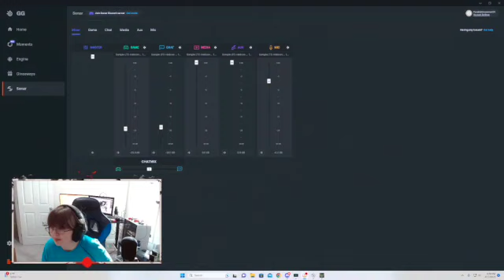Dead Space Highlight #25 "Betrayed and going crazy with Nicole."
Highlight #25  of Stream of Dead Space

Come join us live Monday 6:30 PM to 9:30 PM EST and Thursday 8:00 PM to 10:00 PM EST.